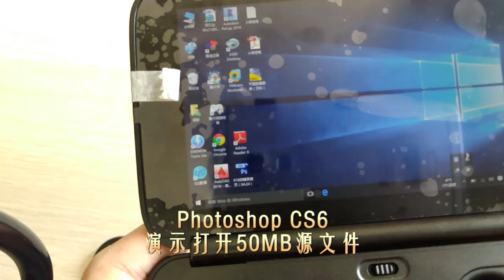GPD WIN - Run Photoshop CS6